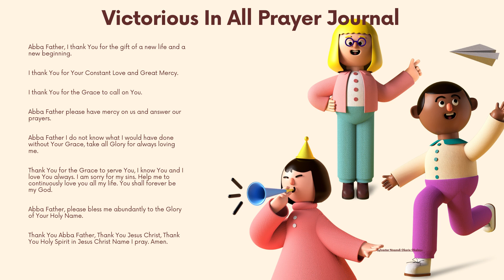Victorious In All Prayer Journal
Abba Father, I thank You for the gift of a new life and a new beginning.

I thank You for Your Constant Love and Great Mercy.

I thank You for the Grace to call on You.

Abba Father please have mercy on us and answer our prayers.

Abba Father I do not know what I would have done without Your Grace, take all Glory for always loving me.

Thank You for the Grace to serve You, I know You and I love You always. I am sorry for my sins. Help me to continuously love you all my life. You shall forever be my God.

Abba Father, please bless me abundantly to the Glory of Your Holy Name.

Thank You Abba Father, Thank You Jesus Christ, Thank You Holy Spirit in Jesus Christ Name I pray. Amen.